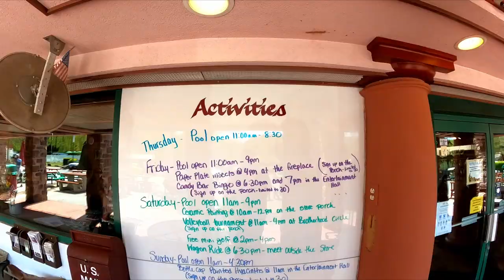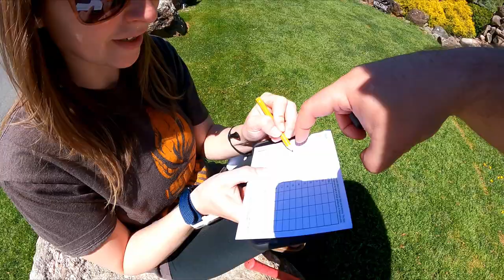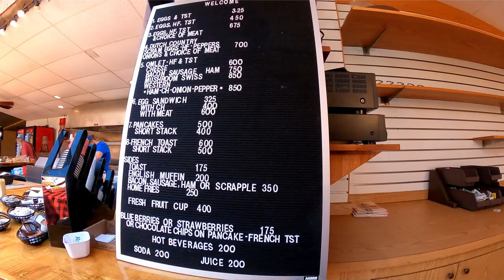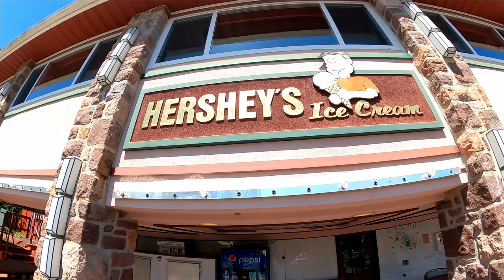Camping Among the Gnomes! // Lake In Wood Campground - Narvon, PA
Frank and Tori’s 2021 Camping Season kicks off with a trip to Lake in Wood Campground in Narvon, PA. Chances are - if you’re from Pennsylvania or just an RV Camper on the East Coast - you’ve heard of this campground. Lake in Wood is one of the highest rated and recommended Campgrounds in Pennsylvania and we’ve packed up our Shadow Cruiser travel trailer and headed down into Dutch Country to check it out for ourselves.

Join us as we play a thrilling round of Mini Golf, Check out the indoor pool, and meet a few goats! As always, Mac and Dee will let us know how they’re liking the park and we’ll (Frank and Tori) give you our opinions on this RV Campground along the way.

DJI Air 2 (Fly More Package)

About Us
Who us? Oh. Why thank you for asking - We’re Frank and Tori. We’re always looking for a new adventure or an excellent place to hang out with our two dogs. After purchasing our travel trailer 2 years ago, we have fallen head over heels with the RV Lifestyle. While not fulltimers, we do look for every opportunity we can to hit the road.  Look for new videos and vlogs every Monday as we camp around the Northeast region of the US!